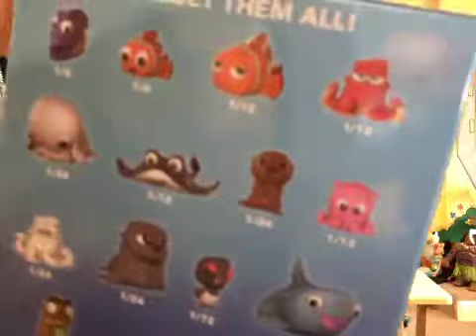John-n-Show Disney Finding Dory Mystery Mini Unboxing. Otter!